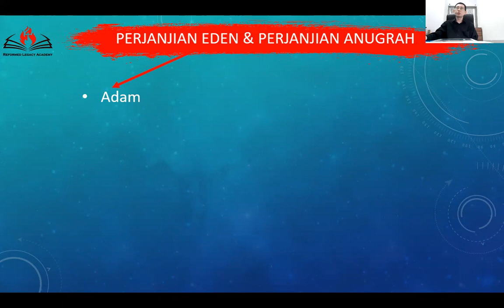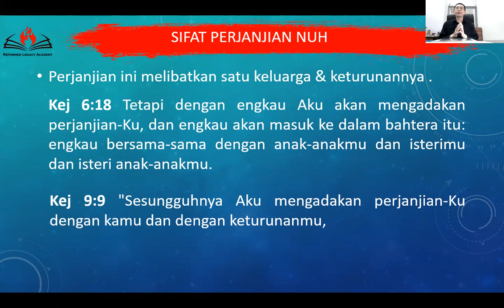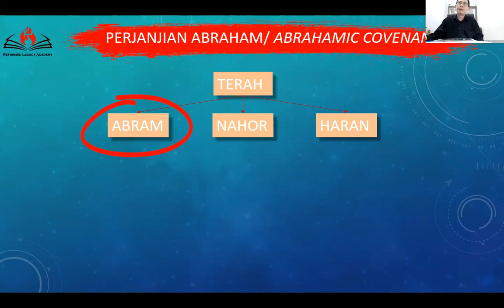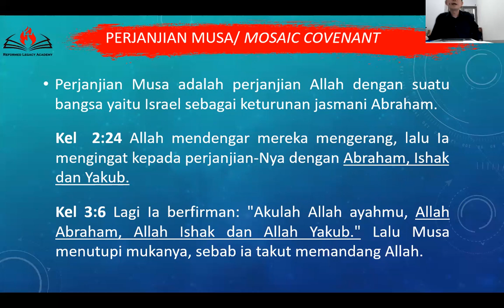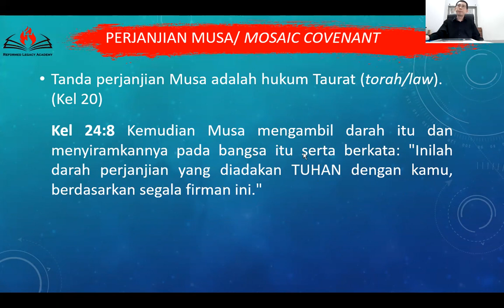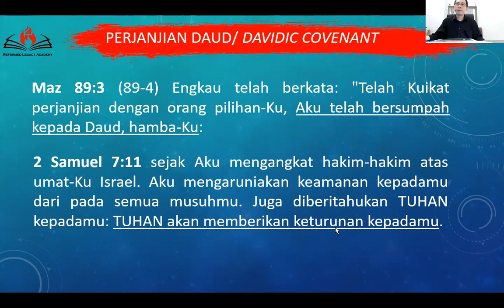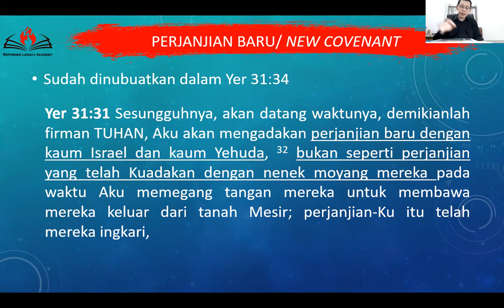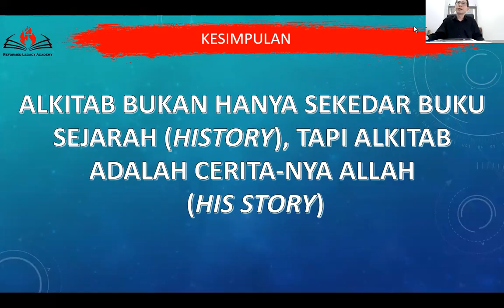SERI MENGENAL KEBENARAN - THEOLOGY #7 - PERJANJIAN ALLAH 2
Seri "knowing the truth" ini adalah rangkaian pengajaran bersifat doktrinal yang disampaikan dengan bahasa awam dengan durasi yang singkat namun tidak mengurangi esensi pengajaran iman Kristen. Materi dalam seri "knowing the truth" ini sangat cocok bagi orang yang ingin mengenal dasar-dasar iman Kristen ataupun bagi siapapun yang ingin mengenal apa itu kekristenan.

Setelah Adam gagal memelihara perjanjian dengan Allah, dalam keberdosaan manusia Allah memperbaharui perjanjianNya yang dikenal sebagai covenant of grace (perjanjian anugrah). Perjanjian anugrah ini merupakan rangkaian perjanjian yang dimulai dari Nuh hingga mencapai puncaknya pada Kristus. Pada bagian kedua ini saya akan menjelaskan perbedaan perjanjian Adam dengan perjanjian anugrah serta memberikan garis besar masing-masing isi perjanjian anugrah tersebut.